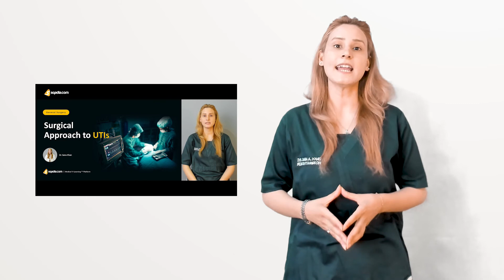Surgical Approach to UTIs | Surgery Lectures | Medical Online Learning | V-Learning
Welcome to this General Surgery lecture on urinary tract infections. In this presentation, we will delve into the complexities of these infections and their implications on the urinary system. Our discussion will cover the key topics related to the Anatomy of the urinary system and its significance in understanding infection pathways.

▬ 📌 Surgical Approach to UTIs
The urinary system plays a vital role in the body by filtering waste products and excess substances, maintaining electrolyte balance, and regulating blood pressure. It comprises the kidneys, ureters, bladder, and urethra.

▬ 📌 Obstructive vs Irritative Symptoms
Urinary tract infections (UTIs) can present with obstructive or irritative symptoms. Obstructive symptoms include difficulty in passing urine, hesitancy, or weak urine stream, often resulting from blockage or narrowing of the urinary tract.

Irritative symptoms involve increased frequency and urgency, nocturia, and dysuria, typically caused by inflammation or infection of the urinary tract.

▬ 📌 Acute Pyelonephritis
Acute pyelonephritis is a common bacterial infection that results in inflammation of the renal parenchyma, calyces, and pelvis. It often stems from an ascending UTI and can lead to kidney damage if left untreated. Symptoms include fever, flank pain, nausea, and vomiting.

Diagnosis involves urine culture, blood tests, and imaging studies.
Treatment includes antibiotics, hydration, and pain management. Complications may include sepsis, renal scarring, or abscess formation.

▬ 📌 Vesico-Ureteric Reflux
Vesicoureteral reflux (VUR) is a condition where urine flows backward from the bladder into the ureters and kidneys. Causes may include congenital defects, urinary tract obstruction, or bladder dysfunction. VUR is classified into five grades based on severity. Management options include antibiotic prophylaxis, endoscopic treatment, or surgical intervention, depending on the grade and associated complications.

▬ 📌 Emphysematous Pyelonephritis
Emphysematous pyelonephritis is a severe, necrotizing infection characterized by gas formation within or around the kidneys. It typically occurs in diabetic patients and those with compromised immune systems.

👉 Symptoms may include fever, flank pain, and septic shock.
Diagnosis is confirmed through imaging studies. Management includes aggressive antibiotic therapy, drainage of abscesses, and, in severe cases, nephrectomy.

▬ 📌 Xanthogranulomatous Pyelonephritis
Xanthogranulomatous pyelonephritis is a rare, chronic granulomatous inflammation of the kidney, often resulting from long-term urinary tract obstruction or recurrent infections. It predominantly affects females and can occur at any age.

Symptoms may include fever, weight loss, and flank pain.
Diagnosis is based on imaging studies and histopathological examination. Treatment typically involves antibiotics and nephrectomy.

▬ 📌 Abscess of the Urinary Tract
Urinary tract abscesses are collections of pus that develop within various parts of the urinary system due to bacterial infections. Types of abscesses include renal cortical abscesses, corticomedullary abscesses, and peri-anal abscesses, which can occur following surgical intervention. Symptoms may include fever, pain, and urinary disturbances. Diagnosis is based on imaging studies and laboratory tests. Treatment involves antibiotics and drainage or surgical removal of the abscess.